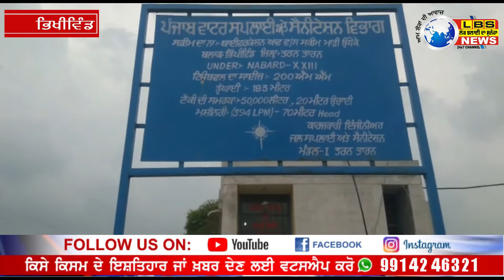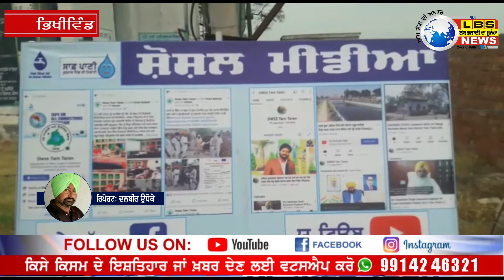ਸੈਨੀਟੇਸ਼ਨ ਵਿਭਾਗ ਦੀਆਂ ਗਤੀਵਿਧੀਆਂ ਤ ਦੋਰਾ ਕਰਨ ਪਿੰਡ ਮਾੜੀ ਉਧੋਕੇ ਵਿਖੇ ਪਹੁੰਚੇ ਵਰਲਡ ਬੈਂਕ ਦੇ ਅਫਸਰ ਆਰ ਆਰ ਮੋਹਨ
LBS NEWS LIVE || ਜਲ ਸਪਲਾਈ ਲਈ ਪਿੰਡ ਮਾੜੀ  ਉਧੋਕੇ  ਵਾਸੀਆਂ  ਨੂੰ ਚੰਗੀਆ ਸੇਵਾਵਾਂ ਦੇਣ ਲਈ ਸੈਨੀਟੇਸ਼ਨ ਵਿਭਾਗ ਦੀ ਕੀਤੀ ਤਾਰੀਫ।